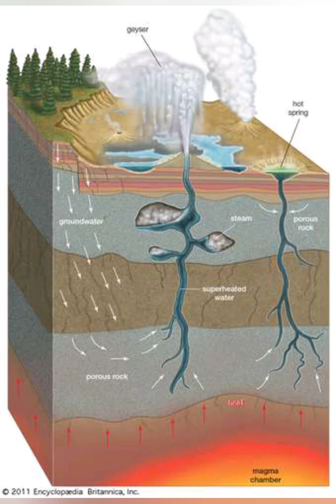Geyser/ Gaysers Malayalam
Helpfull for Psc / K - tet / C- tet / world famous Gasers/Geysers/ Old faithful/ Yellow stone National park.